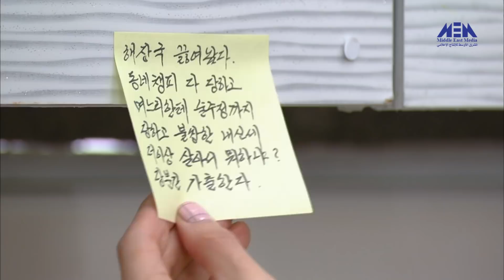Episode 73 – Wang's Family Series | الحلقة الثالثة والسبعون - مسلسل عائلة وانغ